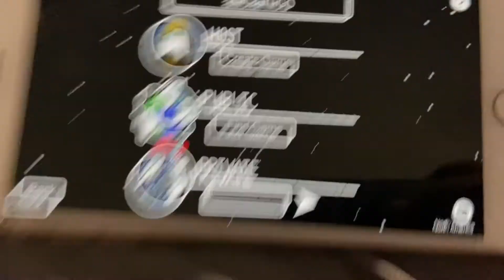vlogtober day 27 || healthy meals